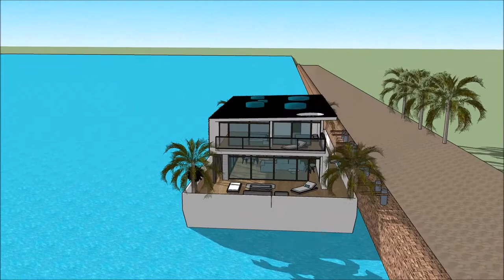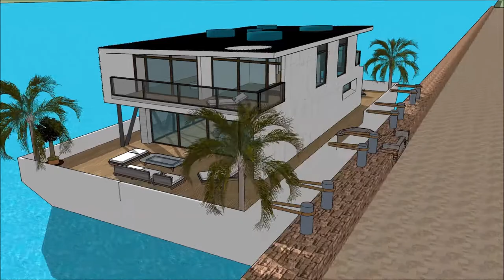palmse mõis MADALMAAD funktsionalism arhitektuur Sketchup maja futuristlik jaapani arhitektuur hous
The floating house villa houseboatzania launching an innovative high-end luxury yacht floating house villa mansion home design potentially as a display of exhibition of the palmse mõis MADALMAAD  funktsionalism arhitektuur Sketchup maja futuristlik jaapani arhitektuur hous.

The collection of the Floating house villa houseboatzania concept of palmse mõis MADALMAAD  funktsionalism arhitektuur Sketchup maja futuristlik jaapani arhitektuur hous consists of high luxury and architectural art pieces in minimalism combined with living on the waterfront of the harbour.

The floating house villa mansion yacht design has the basis to sustain living with high standards and contemporary structural design - palmse mõis MADALMAAD  funktsionalism arhitektuur Sketchup maja futuristlik jaapani arhitektuur hous with numerous of prospects for excessive living and celebrating the desire of life worldwide: